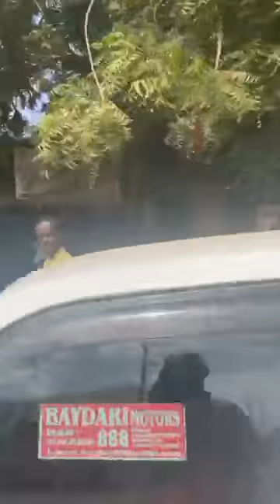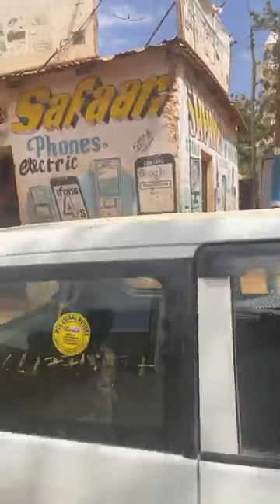Dabcasar Oo Dil Kaga Badbaaday Caabudwaaq Dhexdeeda..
Caabudwaaq dhexdeeda ayuu guri AK47 igu eryaday...